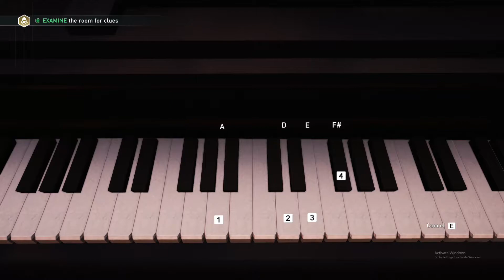Assassins Creed Syndicate - Playing it by Ear